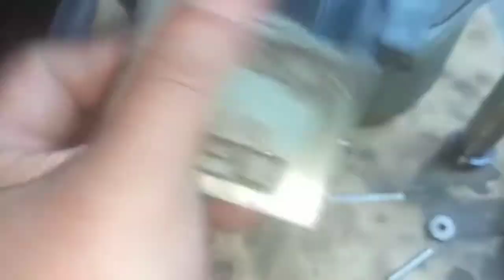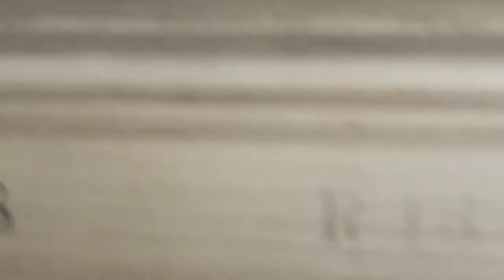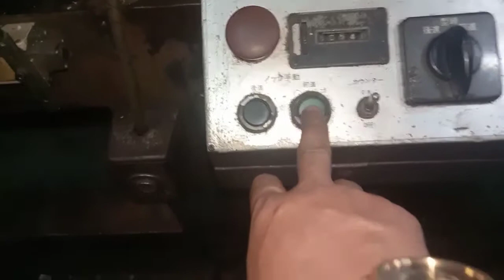hydraulic injection change oring valve